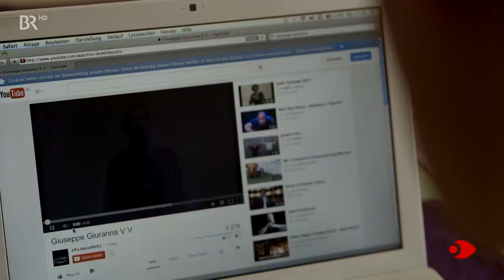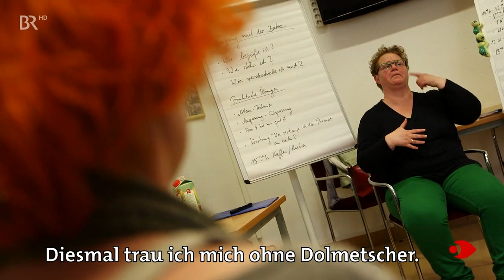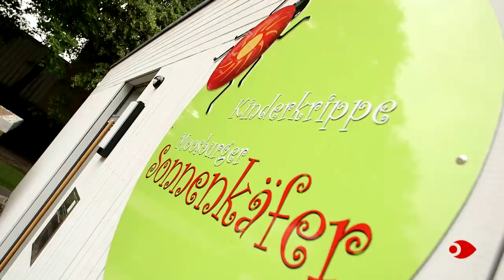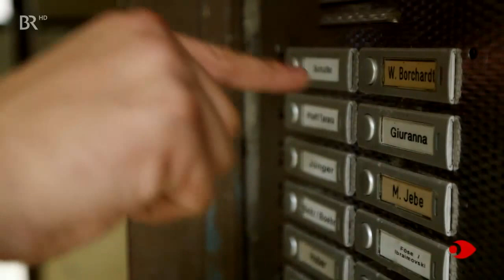Sehen statt Hören vom 14 02 2016 Wochenmagazin für Hörgeschädigte BR Mediathek VIDEO